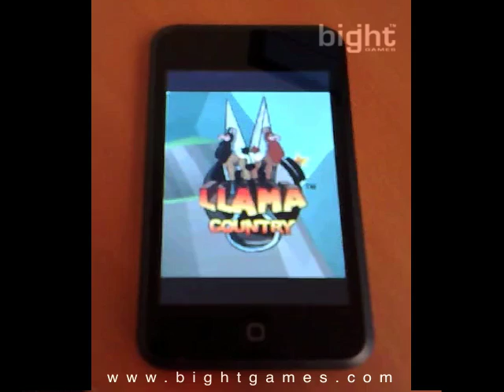Llama Country on the iPhone in 3D (Real Time)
Real time 3D gaming on the iPhone. Video of a performance test of Llama Country. OpenGL-ES capped at 20 FPS running on the iPod Touch